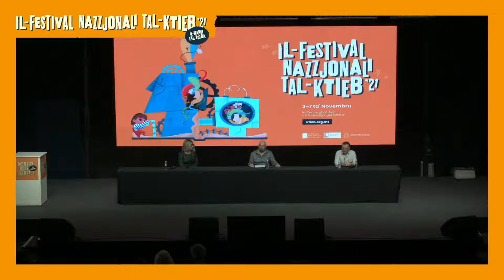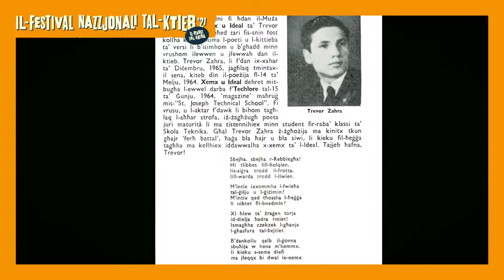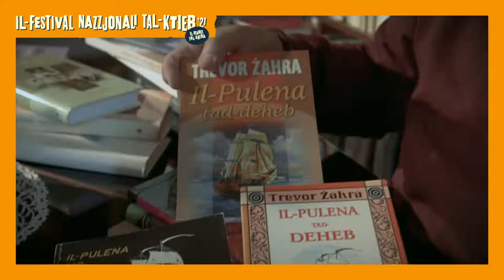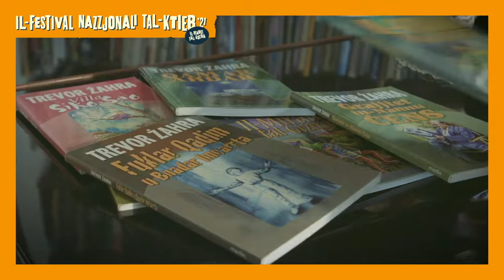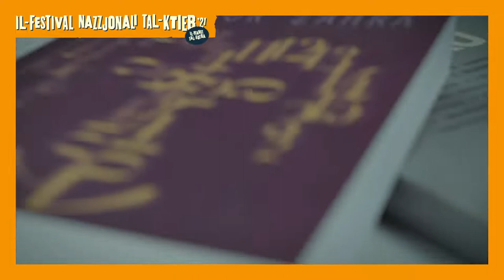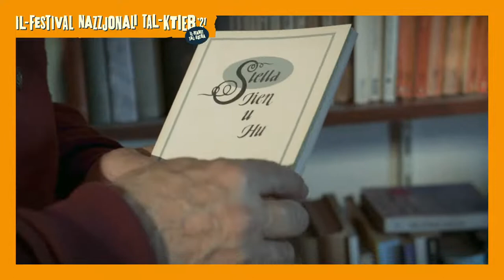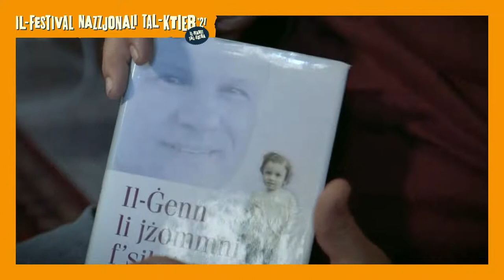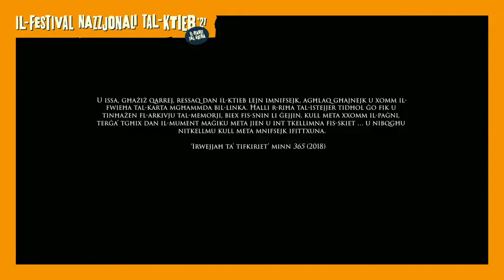TREVOR ŻAHRA – RECIPIENT OF THE NATIONAL BOOK PRIZE LIFETIME ACHIEVEMENT AWARD + PANEL DISCUSSION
The National Book Council will be paying tribute to the literary achievements of a household name of contemporary Maltese literature – Trevor Żahra. To celebrate the life and works of the recipient of the 2020 National Book Prize Lifetime Achievement Award, the NBC will be premiering a short documentary film about Żahra followed by a panel discussion with Richard Żahra, Chris Gruppetta, Leanne Ellul and Trevor Żahra himself. The film is produced by Motion Blur.

Il-Kunsill Nazzjonali tal-Ktieb se jkun qed jagħti ġieh lill-kisbiet letterarji ta’ isem sinonimu mal-letteratura Maltija, Trevor Żahra, li rebaħ il-Premju Nazzjonali tal-Ktieb għall-Kontribut Siewi fil-Qasam tal-Kotba u l-Letteratura s-sena l-oħra. Se jintwera għall-ewwel darba film qasir li jiċċelebra l-ħajja u x-xogħlijiet tiegħu, segwit minn diskussjoni ma’ Richard Żahra, Chris Gruppetta, Leanne Ellul u Trevor Żahra nnifsu. Il-filmat huwa produzzjoni ta’ Motion Blur.